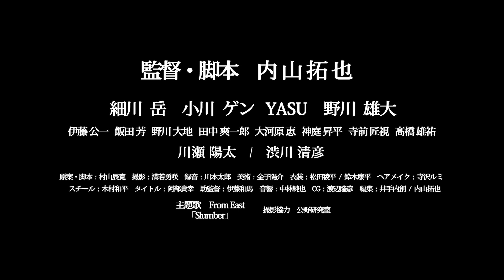【映画DB】映画「ヴァニタス」予告編（出演：細川岳 、小川ゲン 、YASU 、野川雄大 ）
監督：内山拓也
出演：細川岳 、小川ゲン 、YASU 、野川雄大
劇場公開日：2020/11/13
（C）VANITAS